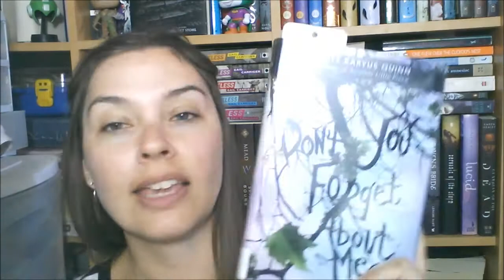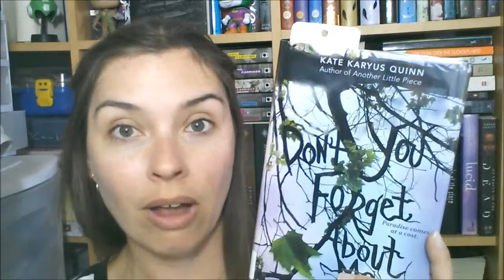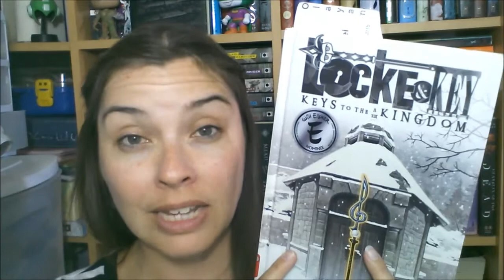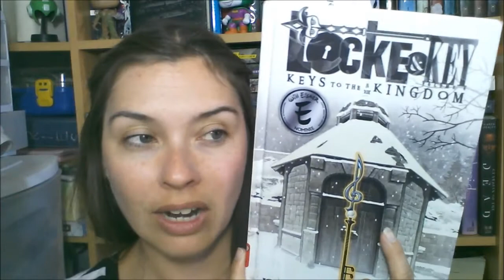Friday Reads 3 27 15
Hi bookland :) I did it. Patting myself on the back. I remembered lol!!!